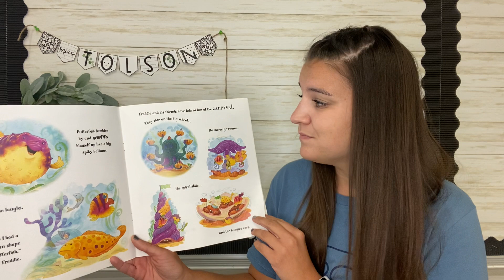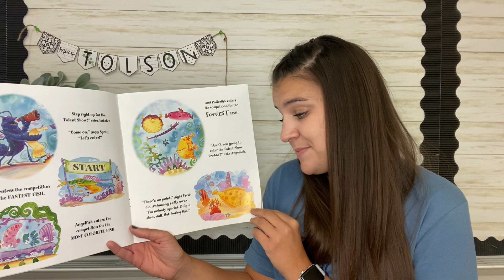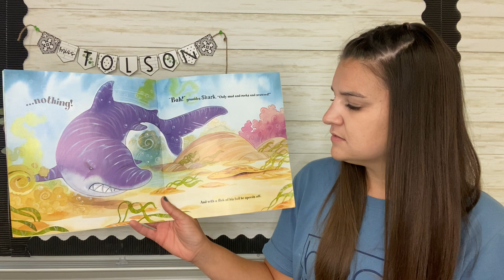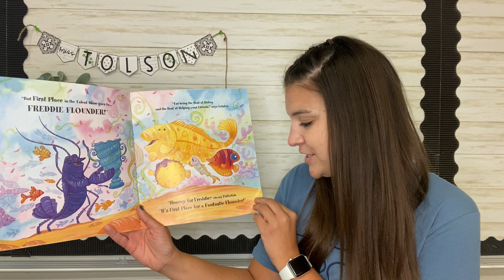First Place Freddie